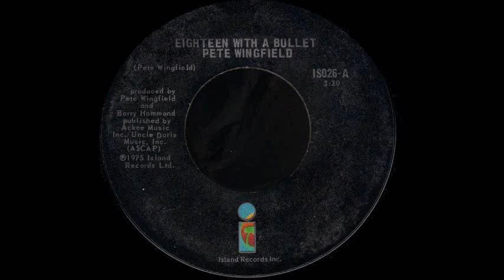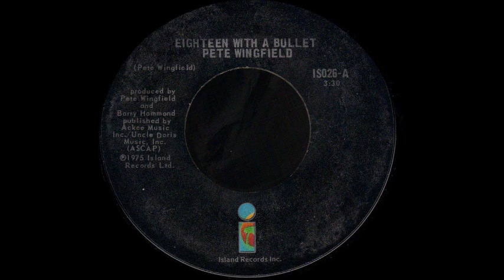1975_138 - Pete Wingfield - Eighteen With A Bullet - (45)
1975_138 - Pete Wingfield - Eighteen With A Bullet - (45)

this was a cool song when it was out, but not likely to get
radioplay anytime soon because it's so un-pc by today's
standards.  Fortunately the playlists are not restricted

weeks on chart - 18
pea k - #15

label Island 026
debut - 8/23/1975
b- side - Shadow Of a Doubt
writer - Pete Wingfield
chart action - 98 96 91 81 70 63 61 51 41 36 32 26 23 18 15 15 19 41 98